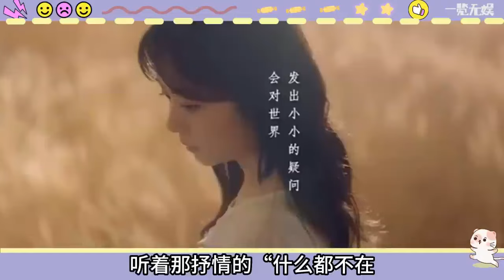又磕到了！ 被王凱譚松韻甜到啦！ 兩人合體《你好，星期六》錄製，對唱《一次就好》，目光對視愛意都藏不住啦！cp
又磕到了！ 被王凱譚松韻甜到啦！ 兩人合體《你好，星期六》錄製，對唱《一次就好》，目光對視愛意都藏不住啦！

大家好！這裏是“一覽無娛”